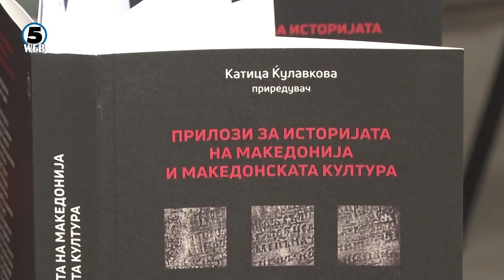МАНУ во одбрана на македонските национални интереси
Историјата не треба да биде предмет на политичко пазарење, остри пораки од МАНУ до политичката елита во земјава.